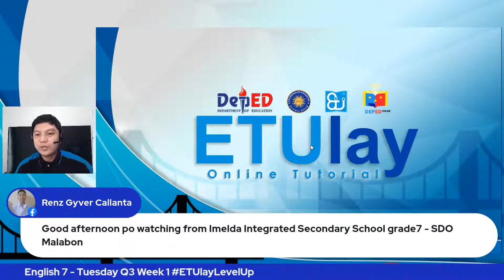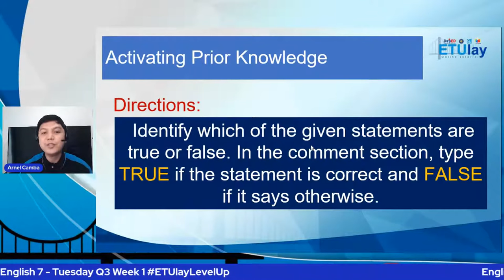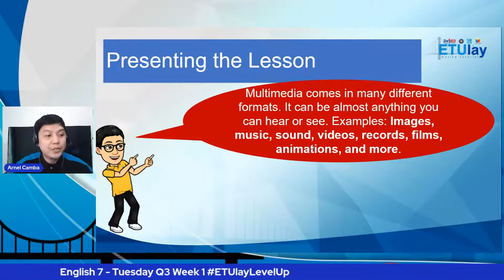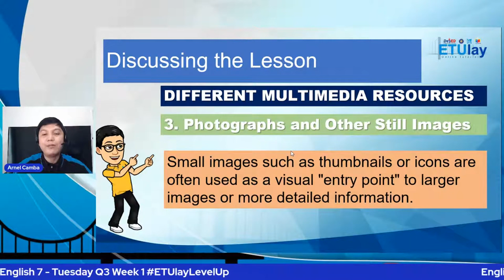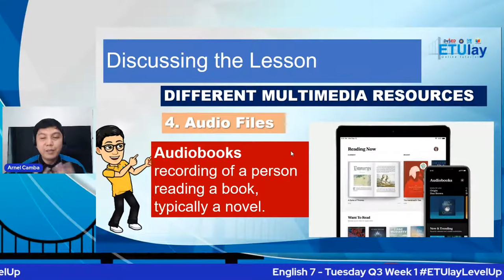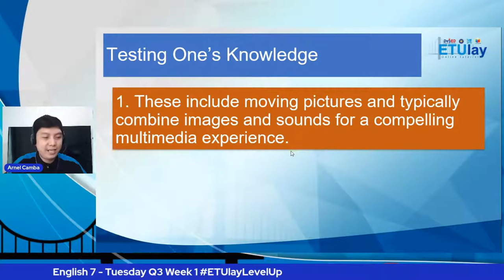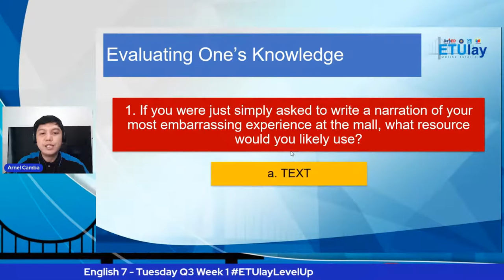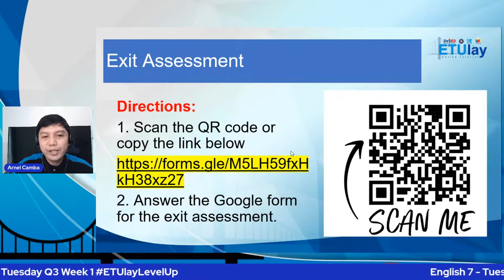Using Multimedia Resources in Giving Information and Making Explanation || English 7 || Q3 Week 1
English 7
Grade 7
Junior High School
Quarter 3
Week 1
Using Multimedia Resources in Giving Information and Making Explanation